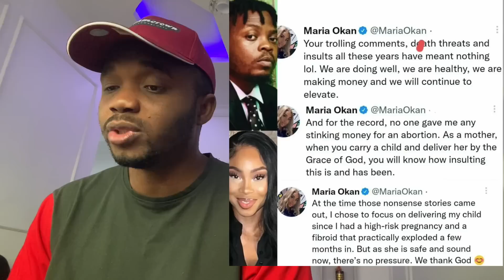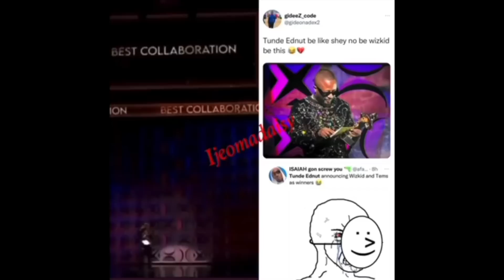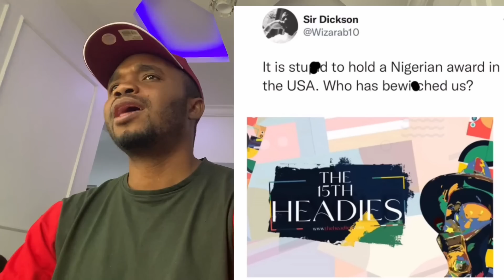Mercy Chinwo Marriage Risk, Tinubu Strong Enough? Peter Obi